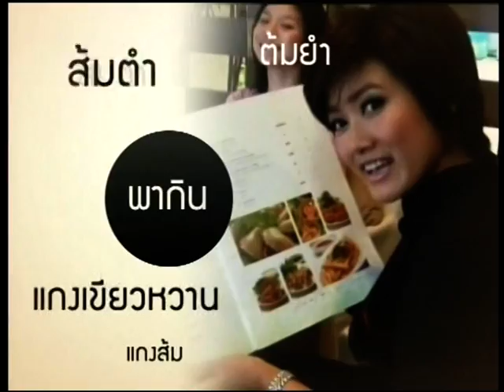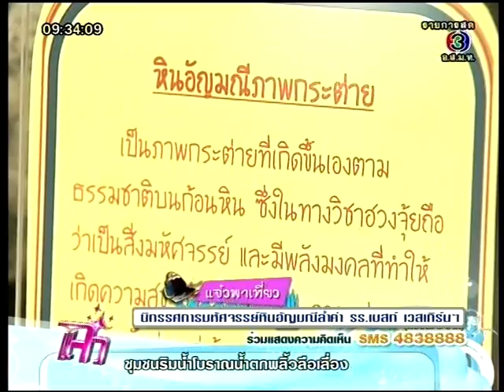040554 ช่อง3 แจ๋ว พาเที่ยว งาน หินอัญมณีล้ำค่า